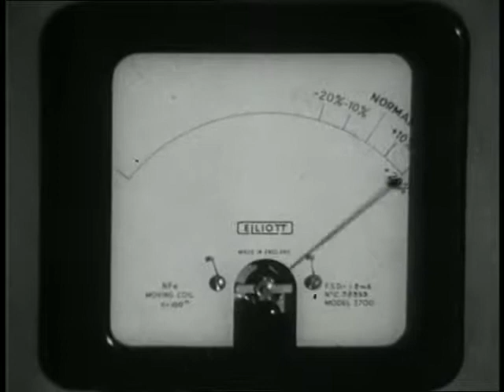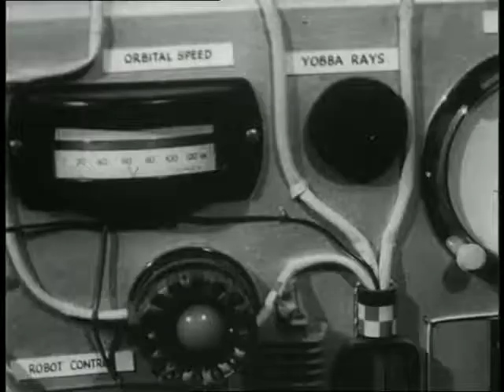Space Patrol The Wandering Asteroid 1963